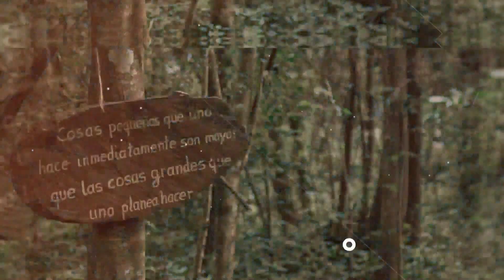Oase der Seele Nr.8 / Pastor Alvin Neufeld